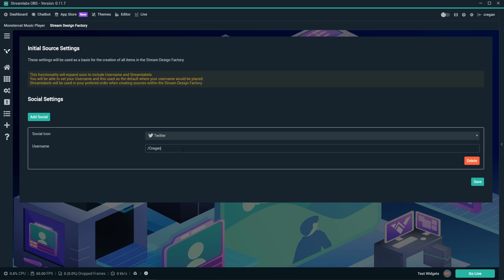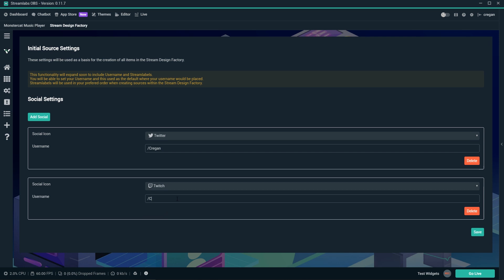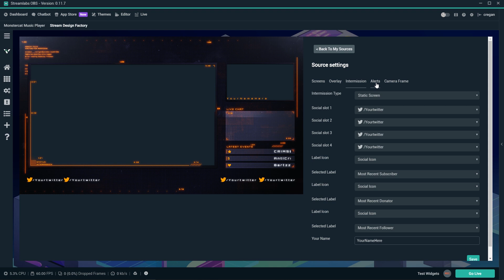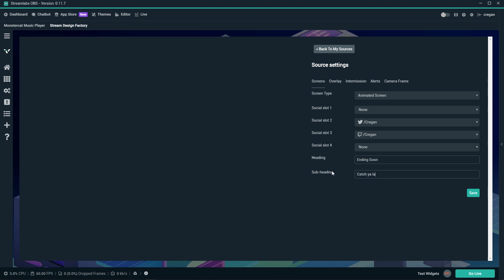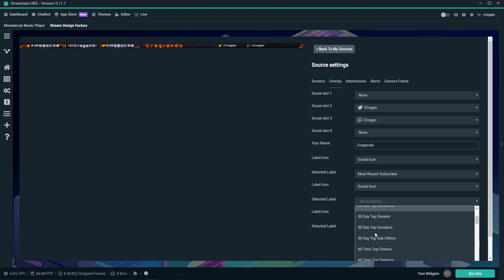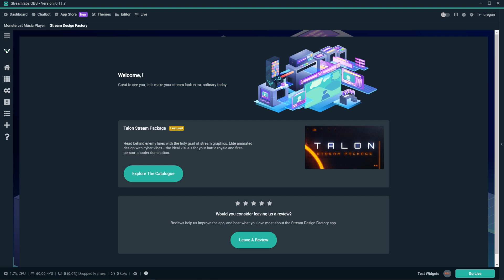Streamlabs OBS 'Stream Design Factory': Setup and Customization Guide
New to the 'Stream Design Factory' App? See how EZ stream overlay setup and customization is in this new video tutorial guide.

Professional VBI stream graphics, now available directly from your Streamlabs OBS client. Choose from our collection of hand-picked, best-of design overlays and graphics, optimized for your Twitch or Mixer channel.